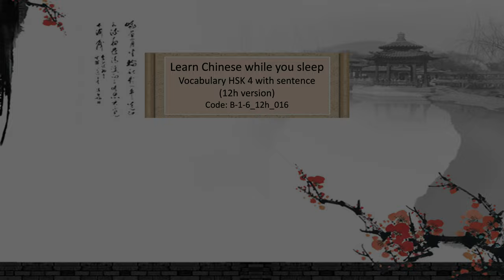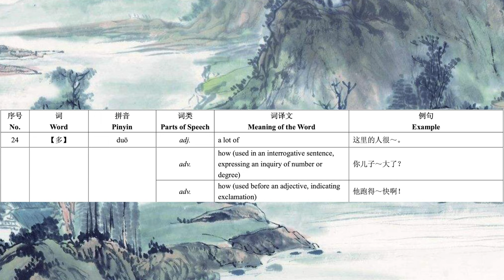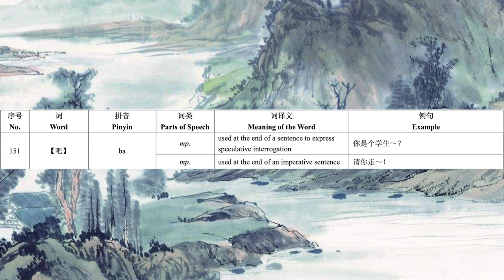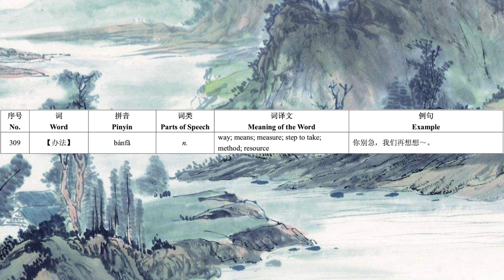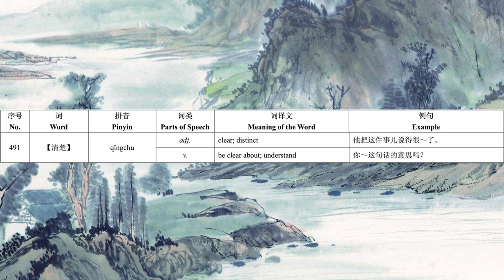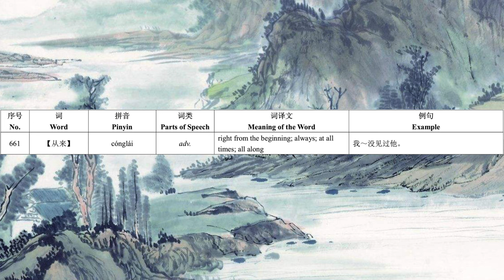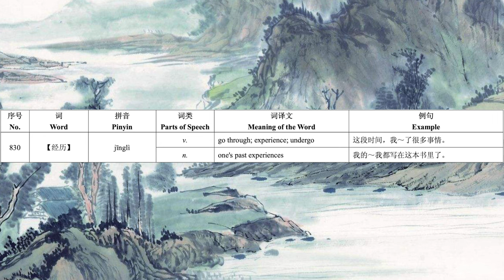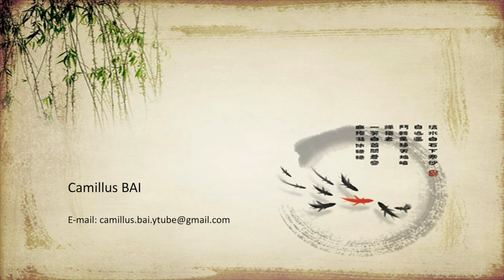B-5-1_12h_016-Learn Chinese while you sleep-Vocabulary HSK 4 with sentence (12h version)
Title: B-1-6_12h_016-Learn Chinese while you sleep-Vocabulary HSK 4 with sentence (12h version)
Video code: B-1-6_12h_016_30/09/2022

List of Programs and Video Code:

GENERAL:

Program-A: Chinese Culture
Program-B: Chinese Language
Program-C: Life Experience
Program-D: Social Interaction
Administration-ANN: Announcement
Administration-Q&A: Question and Answer

FULL CONTENT:

A-1: Chinese History
A-1-1-1: Ancient History, BC 2000-AD 1840 (Chronicle)
A-1-1-2: Ancient History, BC 2000-AD 1840 (Cultural Subjects)
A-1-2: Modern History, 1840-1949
A-1-3: Contemporary History, 1949-Present

A-2: Religion and Philosophy
A-2-1: Taoism,Tao Te King, etc.
A-2-2: Buddhism, Agama, etc.

A-3: Stories and Tales
A-3-1: Myth
A-3-2: Legend and Folktale
A-3-3: Festival and Event

A-4: Chinese Music
A-4-1: Bamboo Flute (笛子)
A-4-2: Guqin (古琴)

A-5: Martial Art
A-5-1: 72 Deadly Skills of Shaolin Temple (少林七十二绝技)

B-1: Pronunciation
B-1-1: 4 Tons
B-1-2: 21 Initials
B-1-3: 39 Finals
B-1-4: Phonetic Change
B-1-5: Comprehensive Exercise
B-1-6: Learn Chinese While You Sleep

B-2: Chinese Character and Calligraphy
B-2-1: Stroke
B-2-2: Stroke Order
B-2-3: Radical
B-2-4: Structure
B-2-5: Calligraphy

B-3: Grammar
B-3-1: Basic Grammars
B-3-2: Sentence Grammars
B-3-3: Text Grammars

B-4: Cultural Linguistic Phenomenon
B-4-1: Chinese Idioms (成语)
B-4-2: Linguistic Phenomenon and Custom
B-4-3: Short Stories for Learning Chinese

C-1: My Life Experience

C-2: Life Experience of My Acquaintances

D-1: Interview
D-1-1: Cultural Subject
D-1-2: Linguistic Subject

D-2: Activities
D-2-1:Physical Activities
D-2-2: Brainstorm Conferences
D-2-3: Problem Solving

ANN: Announcement
ANN-1: Administrative Announcement
ANN-2: Call to Action

Q&A: Question and Answer
Q&A-1: Reply to Comments
Q&A-2: Other Specific Questions